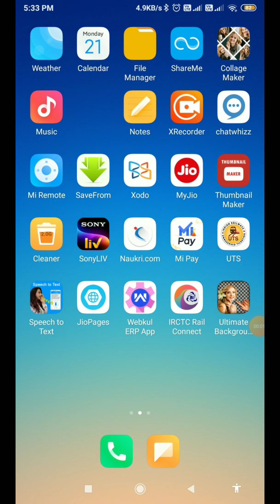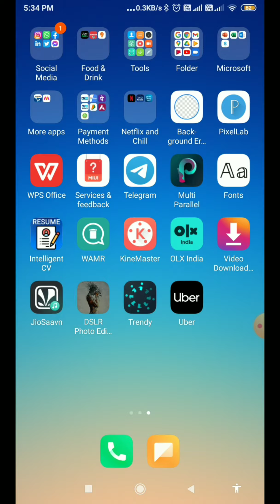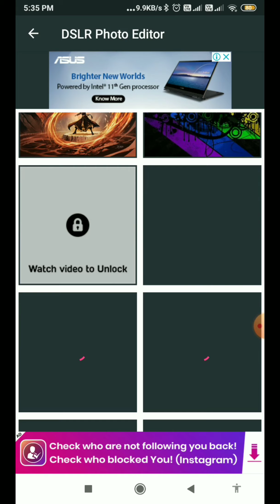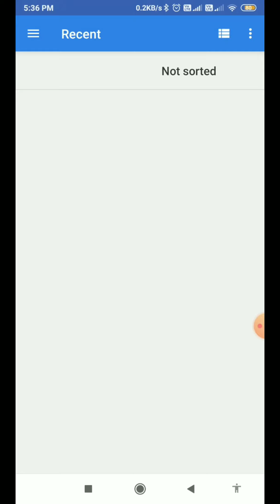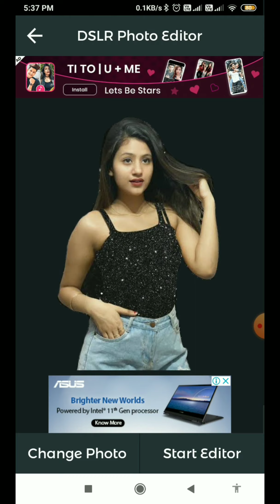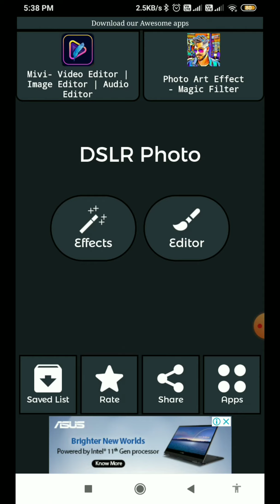Best Editing App For Android Make DSLR Quality Photos | Best DSLR Camera apps for Android 2021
Download App:-

linked site.